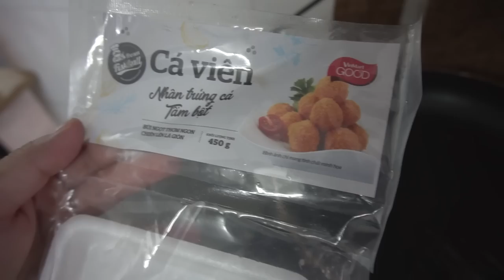Thử Thách 7 Ngày Chỉ Ăn Hải Sản - Challenge 7 Days Just Eat Seafood | Nguyễn Đức Nam